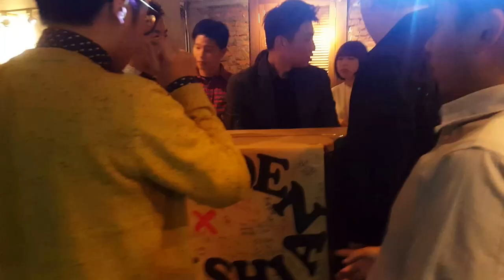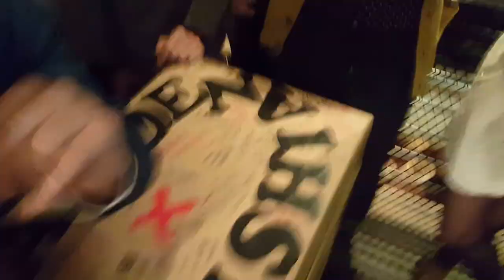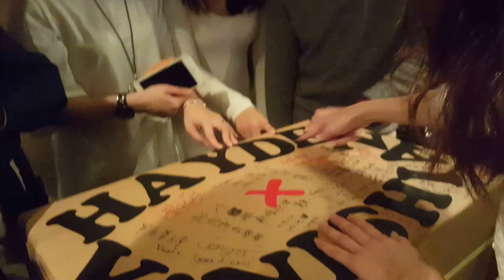HxV 送禮實況